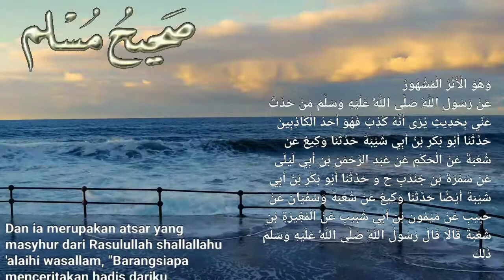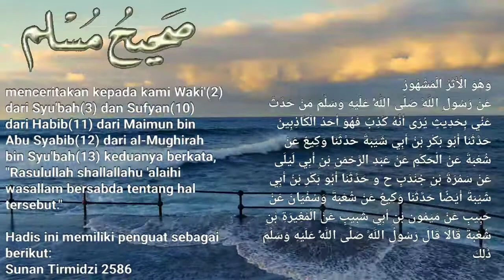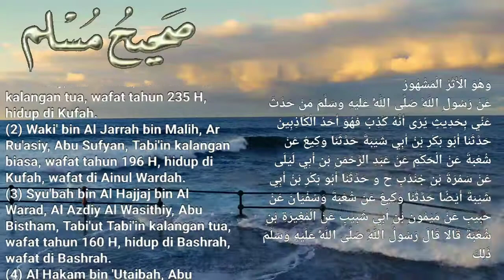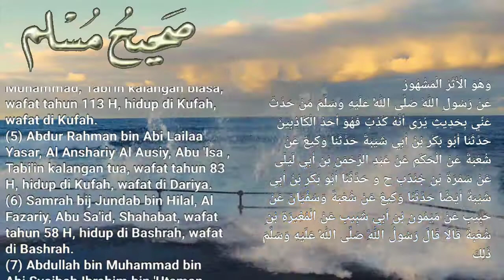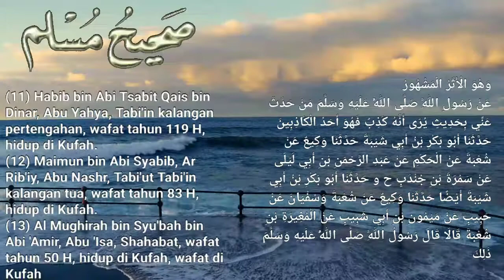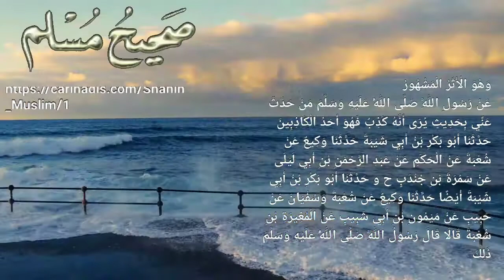Wajibnya meriwayatkan dari tsiqat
Sahih Muslim
Kitab : Mukadimah
Bab : Wajibnya meriwayatkan dari tsiqat
Nomor : 1

Shahih Muslim
Renungan Harian
Renungan Islam
Kisah Islam
Nomor aku